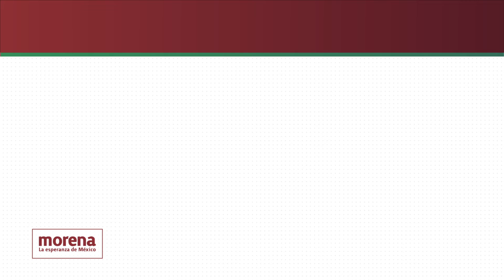Salario Mínimo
La 4T cuida la economía de las y los mexicanos, defender el salarío es construir un futuro más justo para nuestro país.